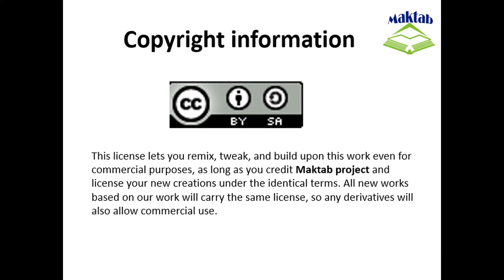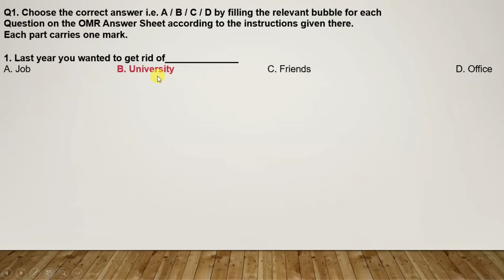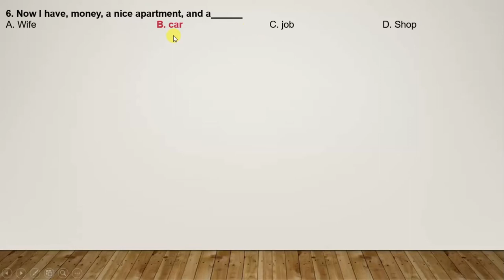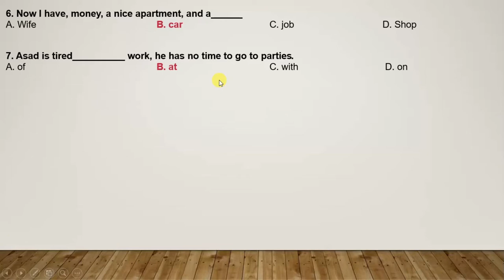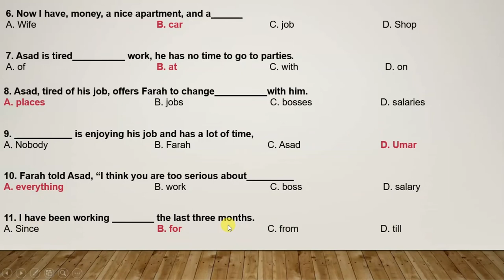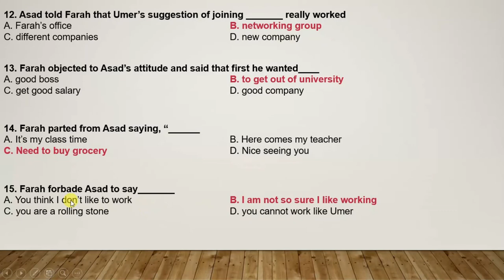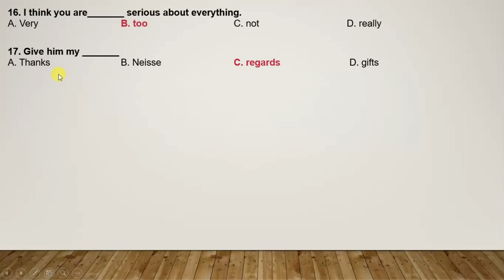FSc English Book 1, Unit 6, LEC 71: A Stressful Job (MCQs)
This video lecture (F.Sc. First Year English) covers the First Lesson of Unit No. 6 “A Stressful Job”